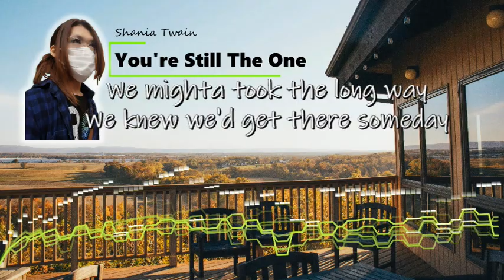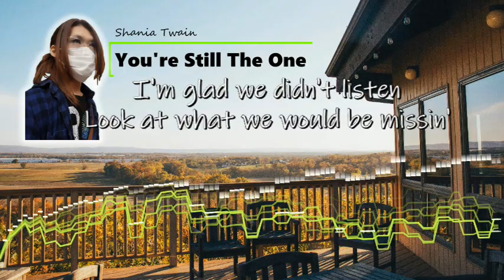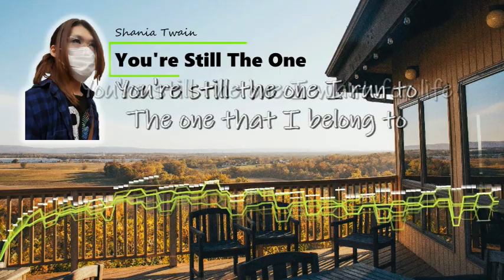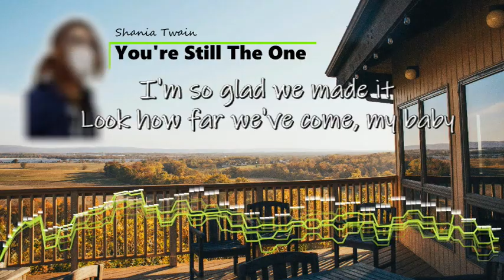【cover】Shania Twain - You're Still The One シャナイア・トゥエイン 歌ってみた！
今回から歌とカラオケの投稿は
歌詞付にすることにしました！
明快作りきれるか、まだ不安がありますが
見ごたえが数ミクロほど厚くなりますからね🤣

Ofuseの応援メッセージ是非お待ちしてます✨

Covered by Shemale Aoi★

練習を兼ねて歌ってみました！

I also sang for my own practice.
If you don't mind, I hope listen my song and enjoy.

Let's enjoy your music life!